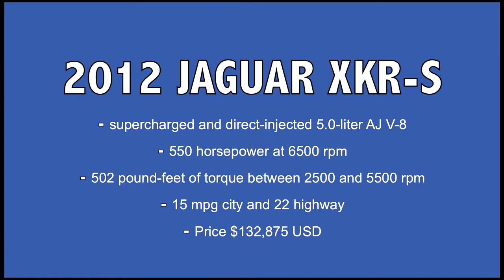2012 Jaguar XKR S